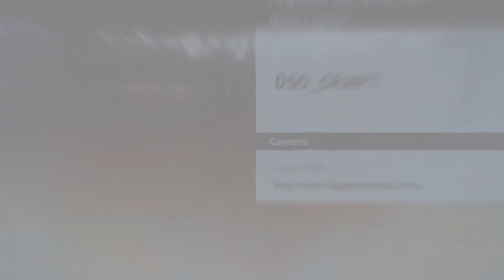Resumen de goles | 2 partidas | Rocket League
Hola todos para los que no me conocen mi nombre es Jesús, más conocido en YouTube como Vejesús 2500.
Sean bienvenidos Quakeros y Quakeras, este canal se tratará de videojuegos, lo que más subiré será PES2021. Espero que los guste y diviertan mucho mi contenido.

En mis videos subiré muchos tipos de juegos(lo que es de PES21 un 50%).
En mis directos subiré mucho PES21(lo que son otros juegos poco).
En los Shorts subiré mucho PES21(lo que son otros juegos poco).

Lo que espero mucho de esta comunidad es que sean respetuosa, amables, etc.

También tengo Instagram y TikTok.

Seamos una comunidad Quakera.